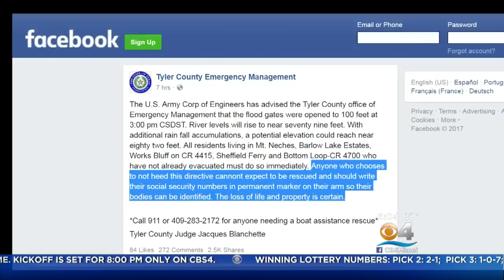Explosions At Chemical Plant North Of Houston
Don Champion reports flood waters compromised the plant